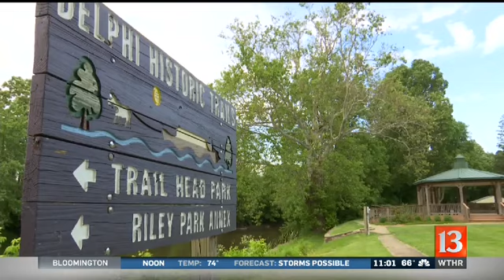Delphi boy still missing